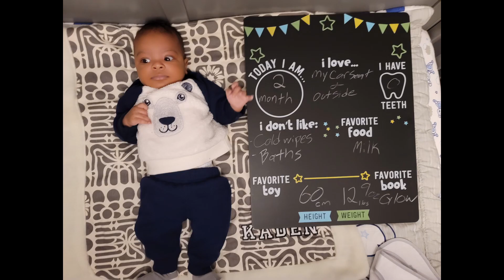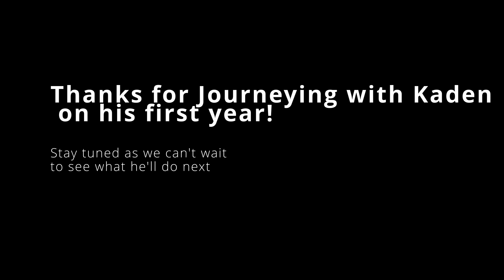Kaden's 1st Birthday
This is a Collection of our Photos. One year With Kaden has been amazing and we wanted to show everyone. Thank you for being in our lives and now Kaden's too.